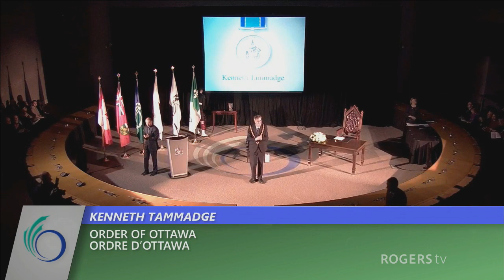Order of Ottawa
- Mayor Jim Watson confers the Order of Ottawa on select citizens, honouring their exceptional contributions to the city.